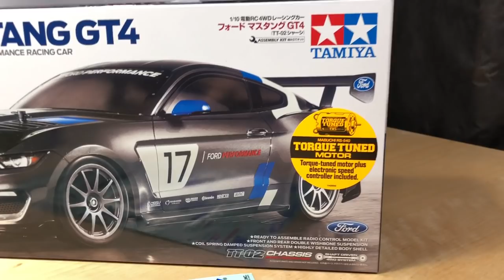Tamiya Ford Mustang GT4 How Fast is it Stock on 2s Lipo battery? OMGRC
I used my GoPro Hero 7 Black to see how fast this Ford GT4 would go bone stock.
RC FORD MUSTANG GT4 RACE CAR KIT, TT-02 CHASSIS